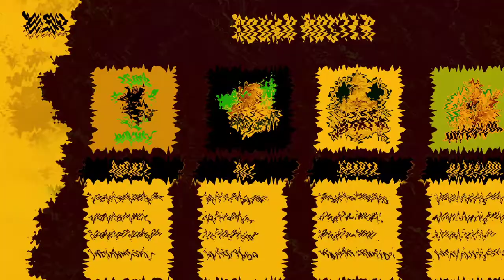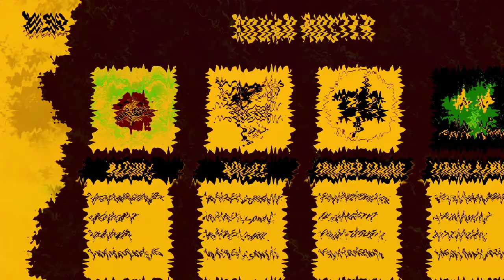FIRST ESI PUBG TOURNAMENT 2020